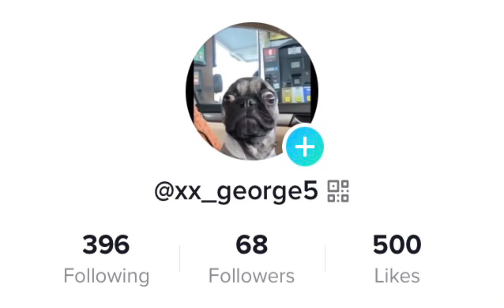Go follow me on TikTok